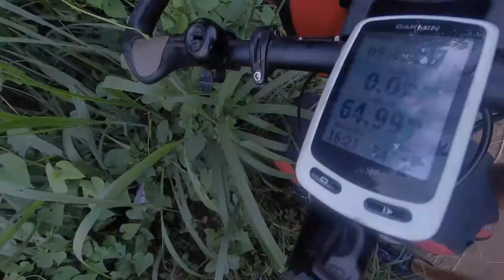Kochi North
The first three days riding out of Kochi taking me to the town of Thalassery in the North of Kerala, India.